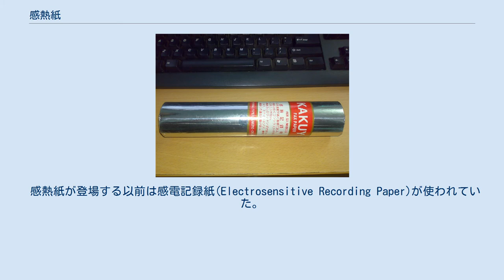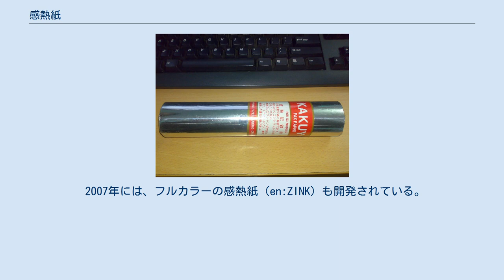感熱紙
サーマルプリンター用のロール紙 感熱紙（かんねつし）は、熱を感知することで色が変化する紙である。
 感熱紙は、印刷面には独特の鈍い光沢があり、ここに熱により化学反応を起こして変色する物質（色素前駆体であるロイコ色素と、それと反応する顕色剤）を塗布してある。
この面に文字や図形の形に合わせて熱するとそれらを浮かび上がさせることができる。
温度が高いほど濃く、低いほど淡くなるが、常温では短時間で変色しない。
色は黒色に変化するものが多いが、紺色やセピア色のものも存在する。
反応温度を変えた複数の物質を使い2色に対応した感熱紙も存在し、高温で黒色に、低温でほかの色に変色するため、印字ヘッドの温度ムラから黒色の周りに低温で反応した色が出現する。
 長期保管には向かず、印字後に湿気や脂分を含んだり光に当たることで徐々に全体が変色、あるいは反転部分が元の色へ戻る。
扱いに注意することで保存日数を伸ばすことができるが、それでもあまり長くはなく、最適な「乾燥した冷暗所」に保管してなお、数年を超える保存には適さない。
また消費期限があり、長いこと使用せずに放置した感熱紙は黄ばんだり、印字結果がかすんでいる場合がある。
 ファックスやレシートの印刷に主に使用される他、鉄道の切符、公営ギャンブルの投票券、数字選択式宝くじのくじ券などでも使われている。
また、ワープロ専用機の内蔵プリンタも感熱紙を利用するものが多く存在した。
感熱紙への印刷は熱源があればよいため、インクやトナーを必要としない。
 こと印字する場合などでは、プリンター側のヘッド部分が非常に簡略化しやすいこともあって、小型軽量化や装置組み込みプリンターに利用されているが、専ら見た後は捨てられる用途の印字にしか向かず、一種の表示装置の延長として使われている。
 感熱紙が登場する以前は感電記録紙(Electrosensitive Recording Paper)が使われていた。
現代の感熱紙に比べると大きなエネルギーが必要で印刷中は紙の焦げる臭いが漂うほどだった。
 1960年代に入ると低いエネルギーで印刷できるロイコ染料を使用した感熱紙が開発され専用印刷機が開発された。
感熱紙と5x7ドット同時加熱印刷方式はICの発明の半導体技術からテキサス・インスツルメンツ社が1965年にプリントヘッドを発明し、1969年にコンピュータ用印刷表示機（サーマルプリンター）Silent 700が発表され、当時のタイプライター、円筒（ASR-33）やドットインパクト式、球方式（IBMセレクトリック）、活字ベルト式などの各種のインパクト式印刷騒音から次第に静音化された感熱紙への印刷方式が採用された。
 発表時の印刷は白灰地に濃い灰色に近かったが直後から日本の製紙メーカによっても創られ数年のうちに白地に黒色と改良された。
 1970年代後半には電電公社の業務用ファックスが開発実用化された。
受信用紙は表面を白銀色にコーティングした紙を用い、放電で表面を破壊して下層の黒色層を露出したイメージ印刷としていたが用紙幅長の線状加熱ヘッドの開発で感熱紙に取って代られた。
1990年代にはフルカラーを表示できる内部発色式のサーモオートクロームも発売された。
 2007年には、フルカラーの感熱紙（en:ZINK）も開発されている。
 ^ 手のひらサイズのカラープリンターを実現するインクレスの印刷技術 家電 マイコミジャーナル